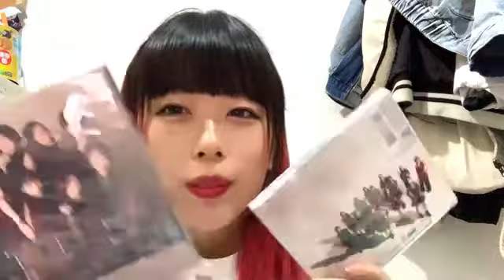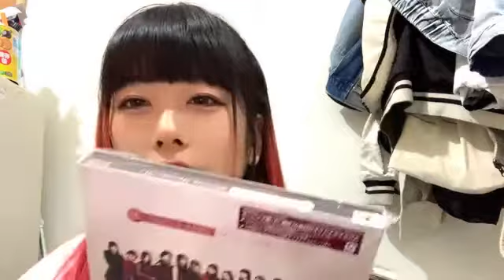mei bj 2021年04月07日22時39分27秒 安原めい BANZAI JAPAN 石川県